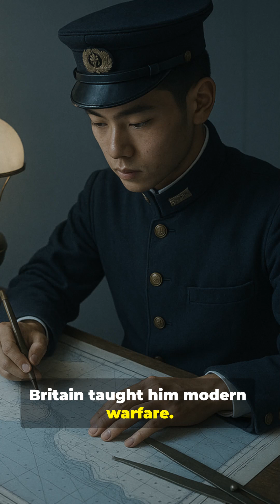Outnumbered. Outgunned. Unshaken. Admiral Togo's Glory at Sushima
Outnumbered ten to one at Tsushima — and still he crushed the Russian fleet. Not through fury. Through mathematics.